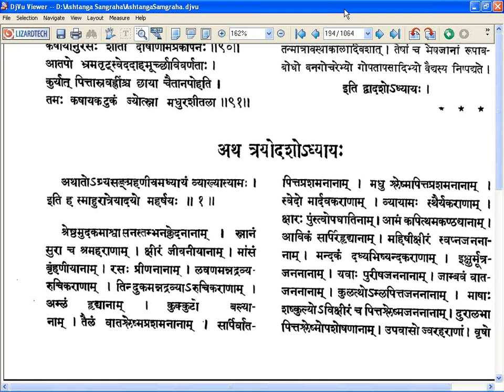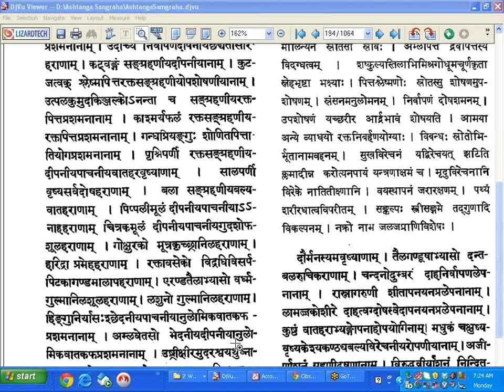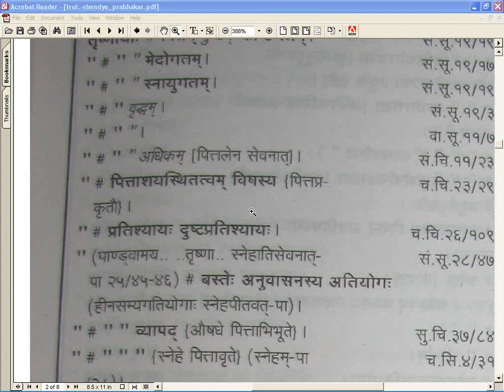2011 11 28 06 16 Institute Of E Ayurved Vd Gadgil Sir Electure Ashtang Sangraha